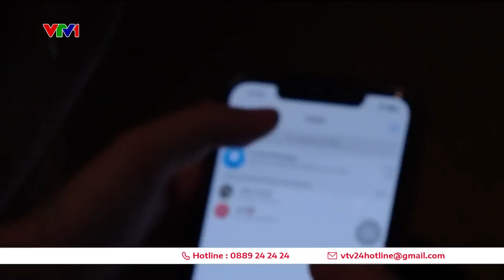Bẫy mua bán người từ mạng xã hội | VTV24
Nhiều người tiền mất tật mang, bị lừa bán qua biên giới, thậm chí còn bị hành hạ, đánh đập thương tâm vì sập bẫy “việc nhẹ lương cao”. Nhiều vụ việc đã xảy ra ở nhiều địa phương trong cả nước trong thời gian dài, nhưng đến nay nhiều người vẫn không cảnh giác và vẫn dính “bẫy” với bao hệ lụy đau thương…